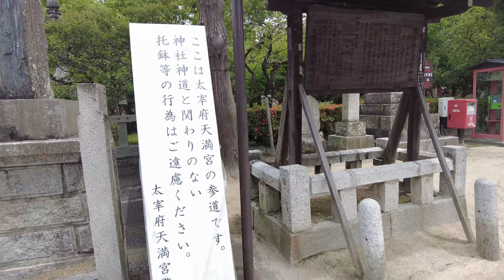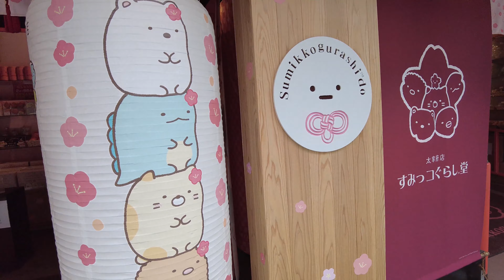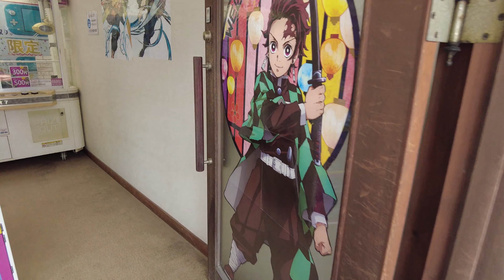Dazaifu, Japan - Tenmangu Shrine Walk - Japantime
We check out the Tenmangu Shrine and see the unique shops
they have along the main street like Starbucks special building?! and
Sumikko Gurashi shop (So Cute!)

Let us know what you would like to see next in the comments

Also find us on Amazon too!